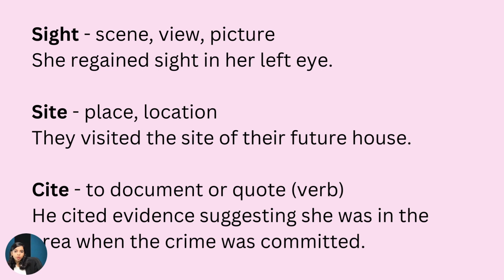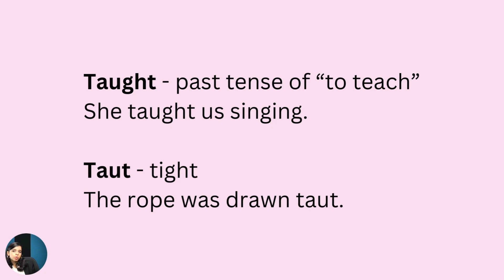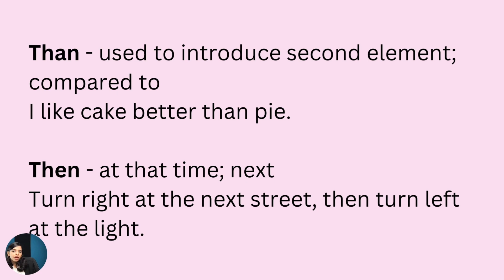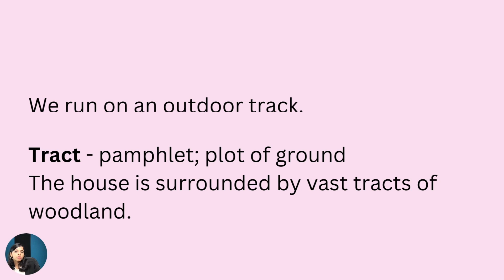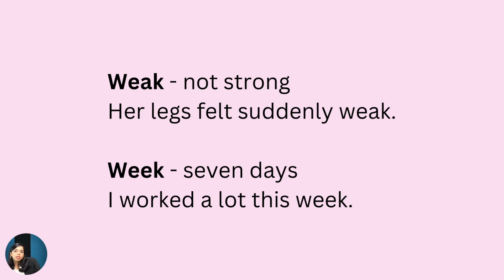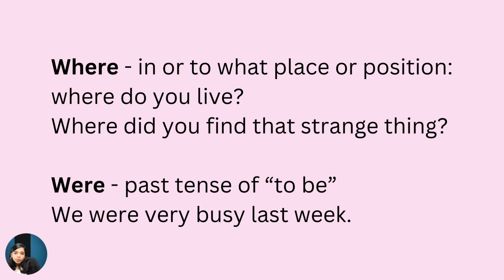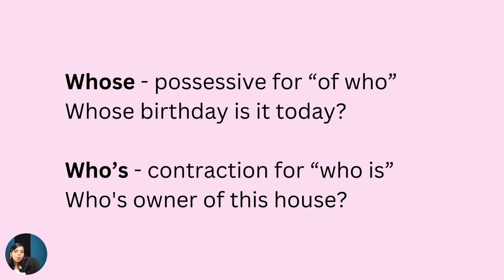Most Confusing Words in English Part-6 II SSC special II Common Mistakes in English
Tired of searching for different videos on YouTube?
Well, you have landed on the right page if you have the zeal to learn English. Now-a-days, everyone wants to speak English but they don't because of lack of confidence and the consistency required.
We are here to teach you English in a totally different and fun way, here you will HANDS ON LEARNING.

Presentations and vlogs can be a fun way to learn and remember things in a better way.
You will get to learn daily use words, sentences, idioms, phrases and many more things here on this channel.

This educational vlog is created with the primary objective of educating everyone and spreading knowledge which you can use in your daily life.

If you are still reading it, You're a sweet heart ❤️

We'll soon be out with Live classes. Let us know your opinion about it in the comment box.

And Believe "You Can".